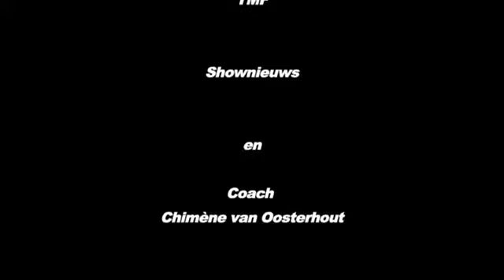Oral B Challenge 2010: Mira (deel 3)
Mira doet een screentest bij SBS, begeleid door coach Chimene van Oosterhout.